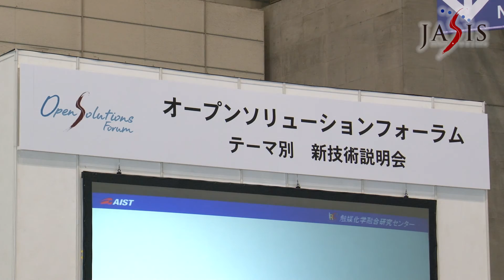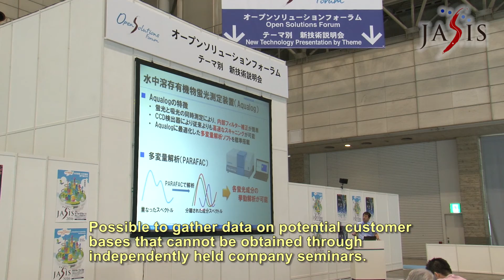Voices from Exhibitors of Open Solutions Forum(2016)